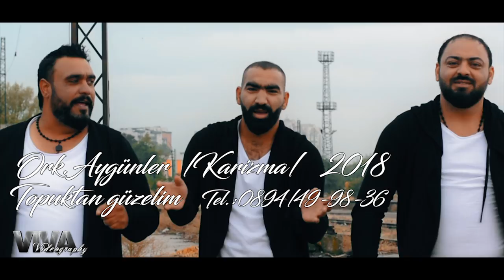♫ GRUP AYGUNLER - TOPUKTAN GÜZELIM 2018 █▬█ █ ▀█▀ (Official video) ♫